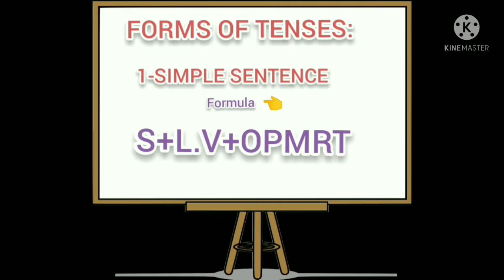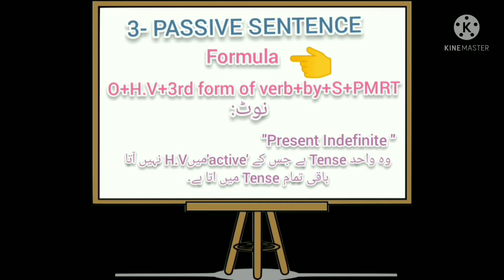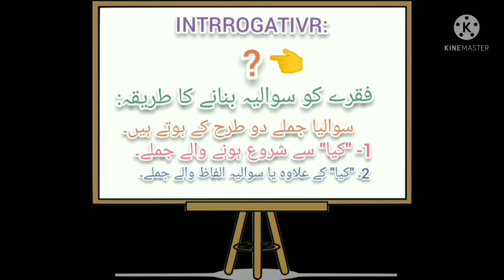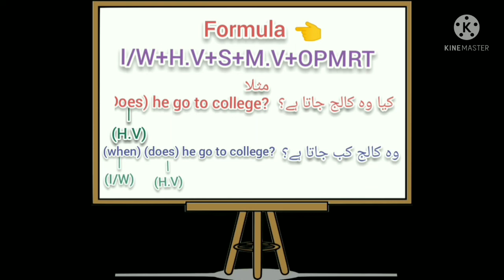FORMS OF TENSES| LEARN EASY TENSES.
Forms of Tenses with formula
Learn English easy tenses
English Grammar